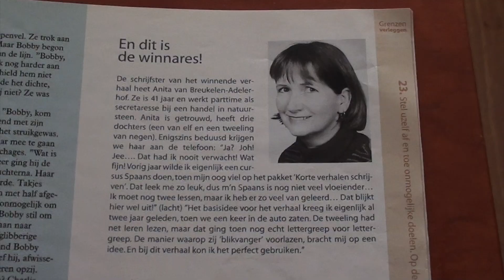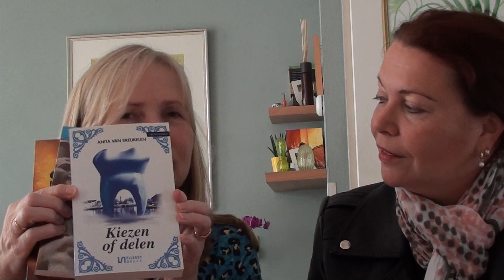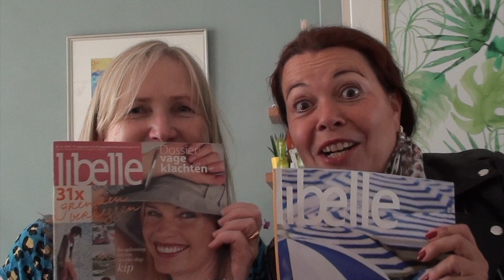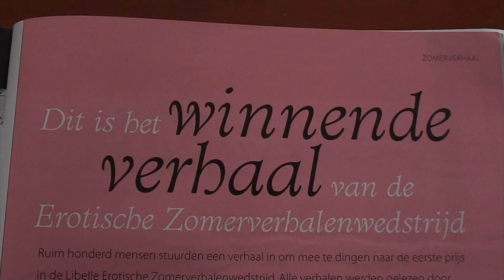Schrijftips met Anita van Breukelen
Auteur Anita van Breukelen en ik praten met elkaar over onze debuutverhalen in de Libelle èn geven je schrijftips. Word jij ook gepubliceerd auteur?

Ik ben kinderboekenauteur en Schoolschrijver.

Niets in deze video is gesponsord.